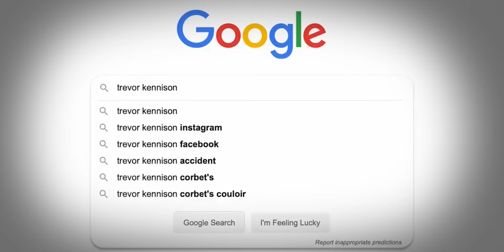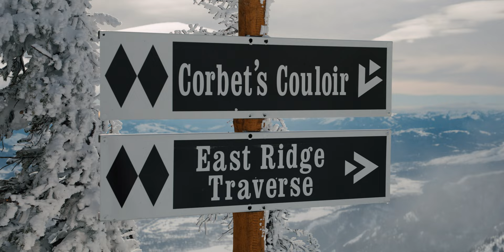FULL CIRCLE – Official Trailer – Watch on Netflix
Faced with a traumatic injury that renders you permanently disabled, how would you reinvent yourself? In 2014, Trevor Kennison's life was forever altered by a broken back - for worse and for better, in equal measures.

Full Circle is both an unblinking examination of the challenges of life after spinal cord injury... and a celebration of the opportunity for growth that such a tragedy can present.

Featuring Trevor Kennison and Barry Corbet.   A Level 1 Production, in association with Abramorama and XYZ Films.  Directed by Josh Berman, and made possible with support from Eddie Bauer, Volkl Skis, SPY+, Fat Tire, CMH Heli Skiing, GoPro, Jackson Hole, Ikon Pass, High Fives Foundation, the KHR Family Fund, and Darn Tough VT.